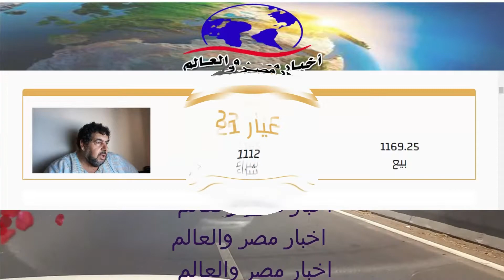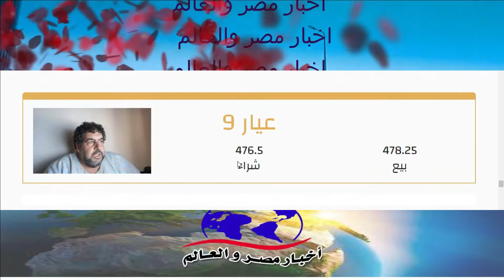اسعار الذهب اليوم 12\9\2022 في مصر